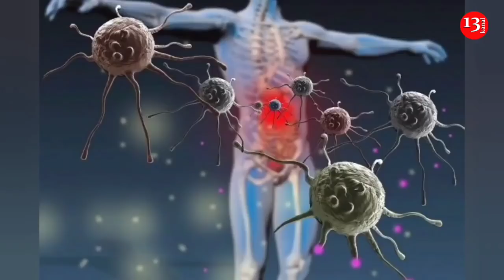"Yalandır! Şaiyədir!"-“CoronaVac” peyvəndi iflic edib, ÖLDÜRÜR?-SƏHİYYƏ NAZİRLİYİNDƏN RƏSMİ AÇIQLAMA